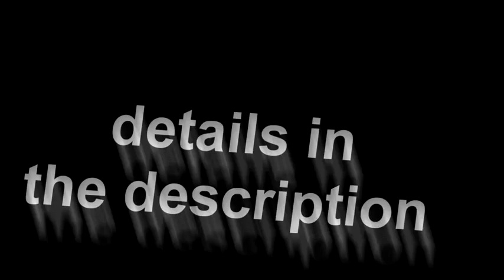(reupload) The Tweenies Hilarious YTP Collab w/Deleted Scenes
"the 2 original videos got blocked for some reason, so here is the reuploaded version on google drive.

Participants:
Me
T Videshow
Im another channel
RVPMatt123
TheWackyWeevil
TheManGuyFella
SeniorGand
Doodle Bob
Isaiah Ortiz
Raichu the Great
Supersoniq
KoopaTroops213
and more "